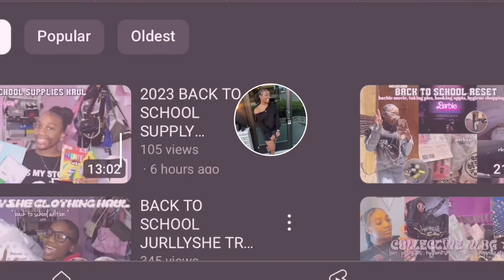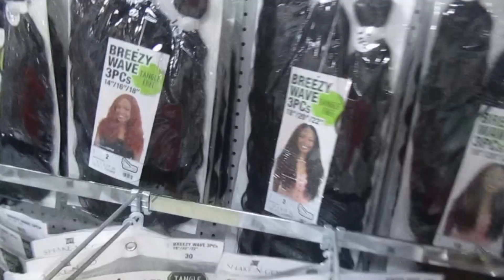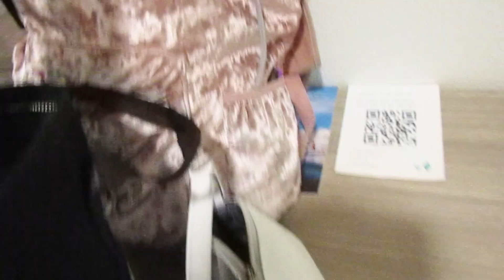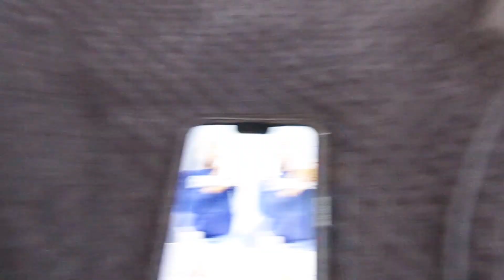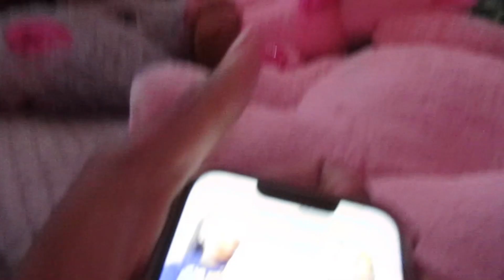thanksgiving week in my life :drivers ed , hair appt , grwm , atl vlog, life update etc.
don’t be shy follow me ♡🍂🍁

 ☆ about me
- name : micaela marie
- camera : canon powershot sx420 is
- favorite color : pink & black

current sub count :2,770
current goal:3k
long term goal: 10k